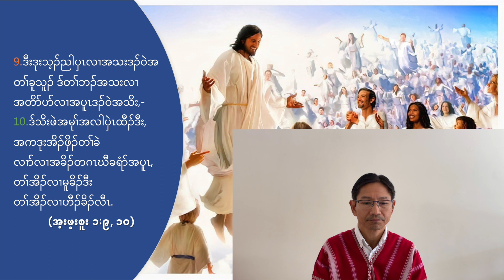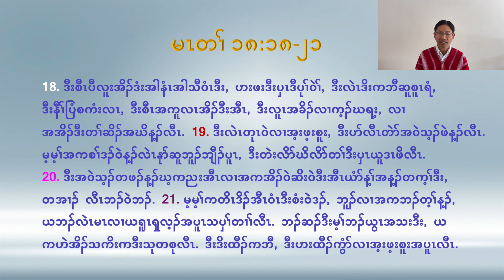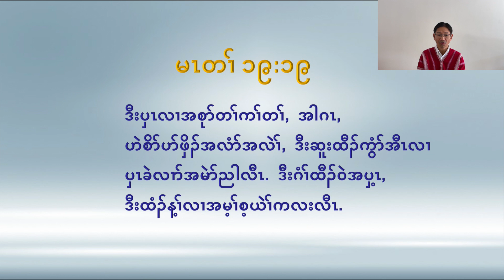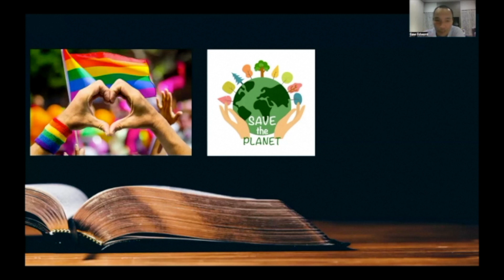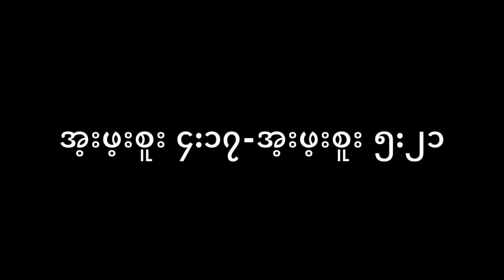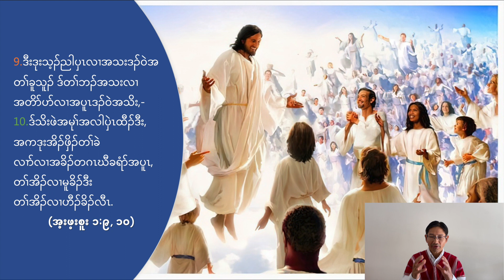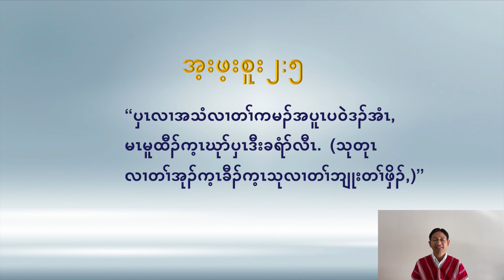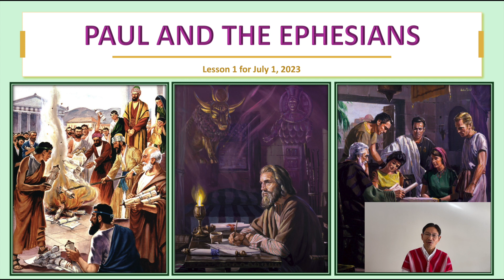Sabbath School Lesson in Sgaw Karen| Paul and the Ephesians| Lesson 1, Qtr 3, 2023 တၢ်မၤလိကညီကျိာ်